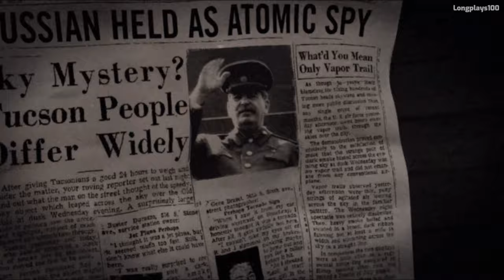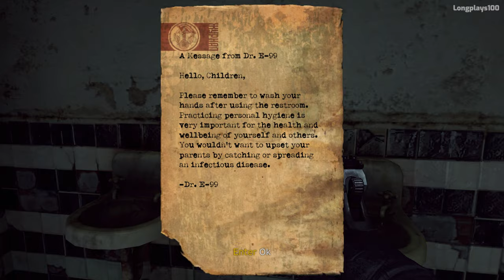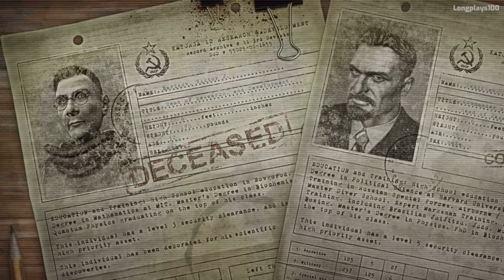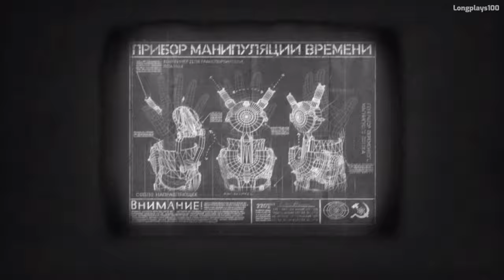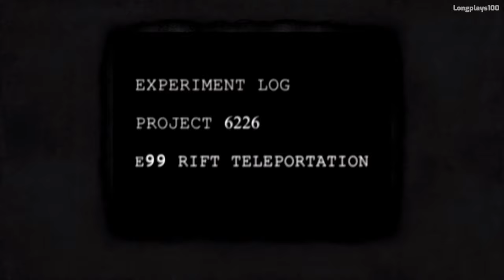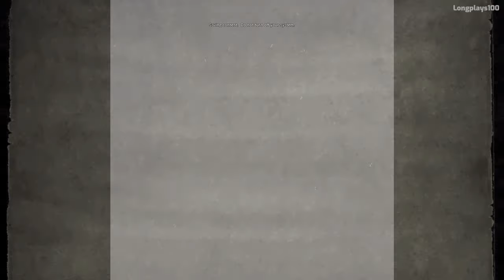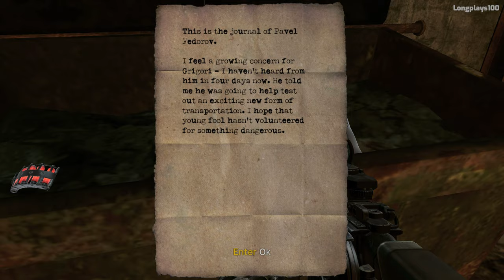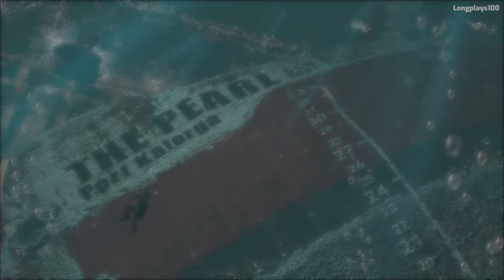Singularity | Longplay Walkthrough | +Subtitles (1440p)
Full game of Singularity with documents/formulas collected (I dont know if I collected it all). Played on PC with no commentary.

This is a first-person shooter game released in 2010. A group of marines is going to investigate an island called Katorga12 that was destroying their spy satellites but the situation worsens and leaving only our protagonist who must discover what happened and survive enemies and try to correct the problem (or not).

Longplay100 Rating: A little known game but in my opinion it deserves much more. You have a lot of entertainment, good story, many hours of gameplay. I didn't find any guide that shows 100% of the game so I don't know if I completed it in its entirety but I really liked playing it. I completed it on hard mode playing with a controller and it wasn't as hard as I imagined but it was a bit challenging in some parts. I love that setting that is very reminiscent of Bioshok and being able to manipulate time. A pity that I had some stuttering in some parts that yes but I could not avoid it.

00:00 Chapter 1
40:08 Chapter 2
1:34:59 Chapter 3
2:31:48 Chapter 4
2:58:17 Chapter 5
3:55:51 Chapter 6

This video is played, recorded and edited by myself for my own channel without any deaths, menus, loading screens or non-essential things for the best smooth experience and help as a walkthrough. Recorded in 1440p and edited in AdobePremiere.